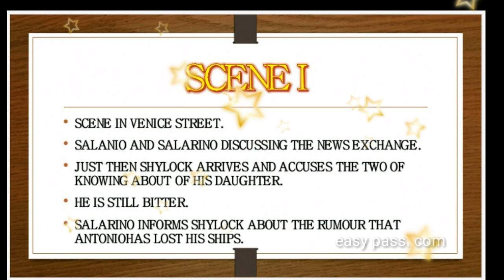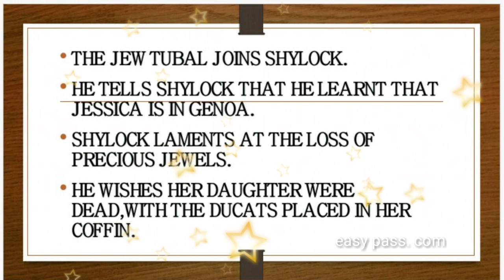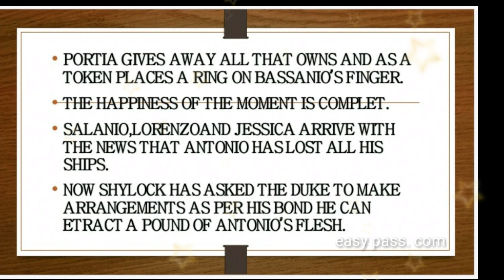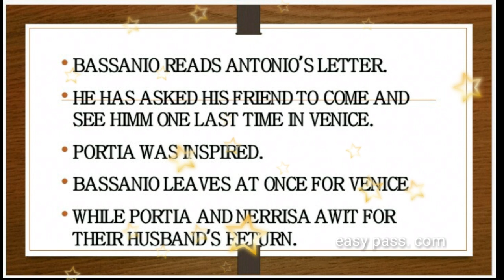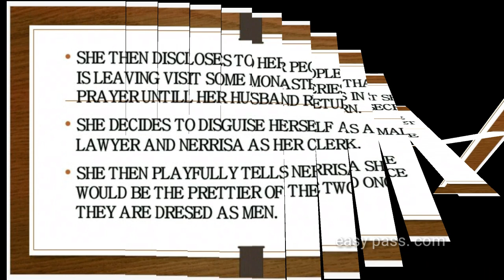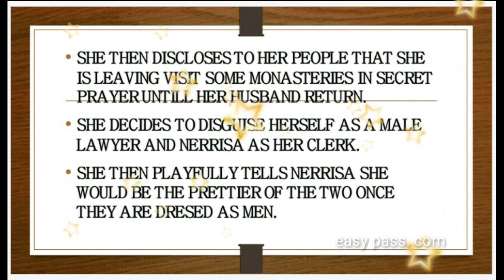MERCHANT OF VENICE ACT 3 IN TAMIL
Merchant of Venice by William Shakespeare.
This video help you to know about merchant of Venice ACT 3 in Tamil.